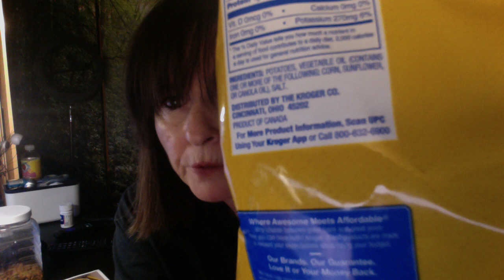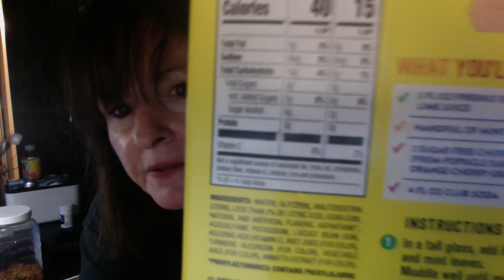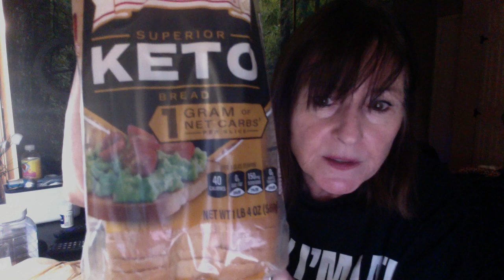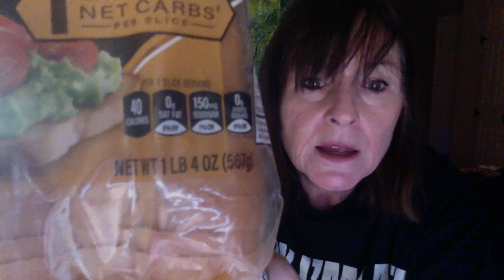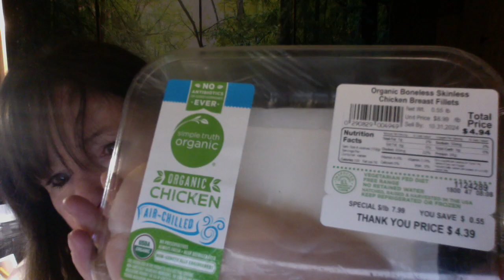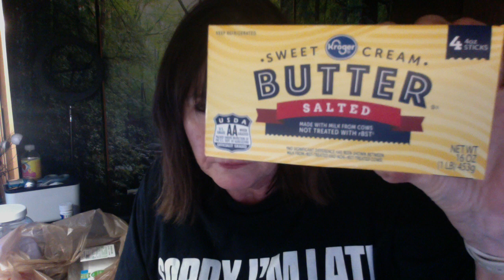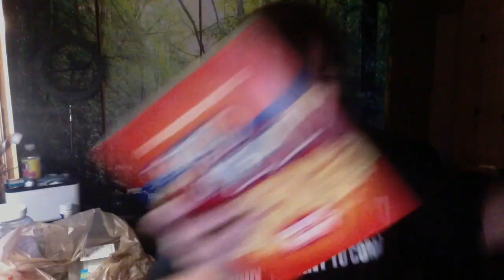FabFun Food Haul at Fry's on Friday!!!!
With guest appearances by Bobbie, Buford and Butterscotch!!
Come sit a while!  Love and Hugs

Here's some more great creators & new friends!  Check Em Out!